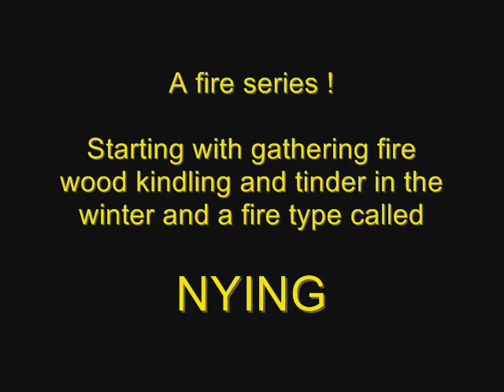"SURVIVAL" Fire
Survival fire SOS Bushcraft presents a Fire series on how to make different fires and what they are good for.
A Nying or a log fire is used when you want the fire to spred heat infront of a shelter.

I show you different videos about common mans bushcraft and woodland skills. My goal is to make woodlore simple and cheap. I do not use alot of expensive gear. Since I want everbody be able to afford bushcraft. That is one of the reasons I call my videos common mans bushcraft. In this series we are in a Urban area and working with what we can find in the area. The goal with urban bushcraft is also basic bushcraft. I will be showing basic bushcraft skills and also try to keep it simple. Survival skills will also come into play. Basic bushcraft is about not using expensive equipment. I will also show things that you may have att home so you can start bushcrafting free. In the Urban bushcraft series i will never be more then five minutes from home. This will also show that bushcraft and common man means that everybody can bushcraft no matter what social class you come from. In common mans urban bushcraft I will also try to find old gear that you can find on the tipp or in the garbage and make it work for your needs.
Regards Adrian Clarke
Jag visar dig olika videoklipp om common Mans Bushcraft , skogsliv , friluftsliv och färdigheter. Mitt mål är att göra friluftsliv , bushcraft enkel och billig. Jag använder inte en massa dyra material. Eftersom jag vill alla ska ha råd med skogliv, Bushcraft. Det är en av anledningarna till att jag kallar mina videor gemensamt för common mans bushcraft. I denna serie är vi i en stadsnära område och arbetar med vad vi kan hitta i området. Målet med urban Bushcraft är också grundläggande Bushcraft. Jag kommer att visa de grundläggande Bushcraft färdigheter och även försöka hålla det enkelt. Survival, överlevnad kommer också spelar in. Grundläggande Bushcraft handlar om att inte använda dyr utrustning. Jag kommer också att visa saker som du kan ha hemma så att du kan börja bushcrafting gratis. I Urban Bushcraft-serien kommer jag aldrig vara mer än fem minuter från hemmet. Detta kommer också att visa att gemene kan utföra Bushcraft oavsett vilken samhällsklass man kommer ifrån. I common mans urban Bushcraft Jag kommer också att försöka hitta gamla redskap som du kan hitta på en tipp eller i soporna och få det att fungera för dina behov.

Hälsningar Adrian Clarke